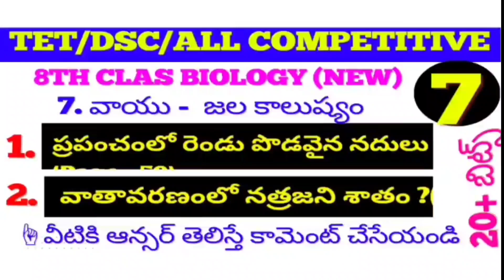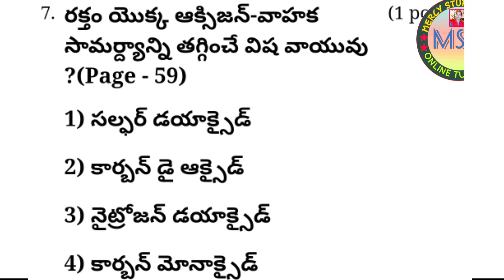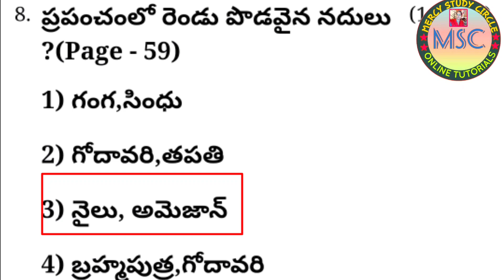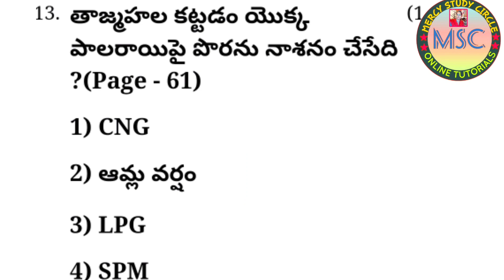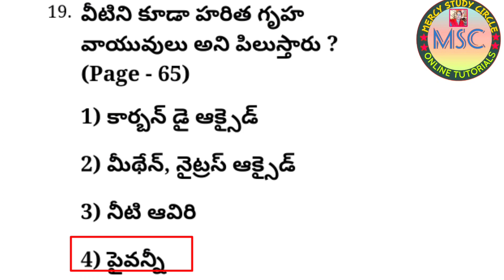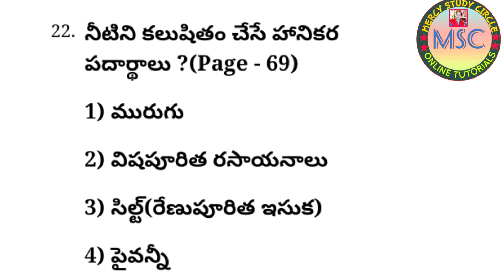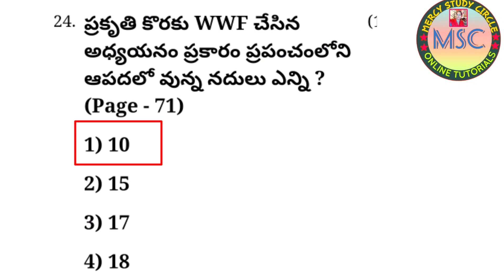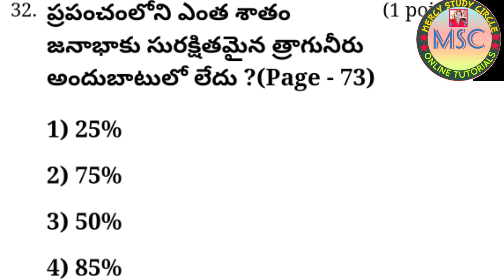8th CLASS Biology NEW textbook 7th lesson వాయు జల కాలుష్యం 8th CLASS New NS MCQ questions in Telugu